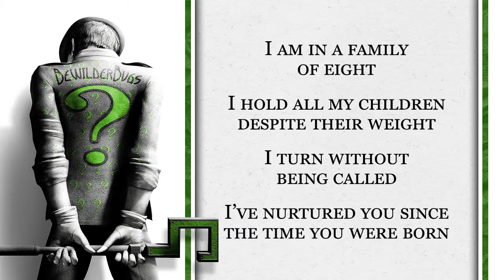Riddle Me This #47